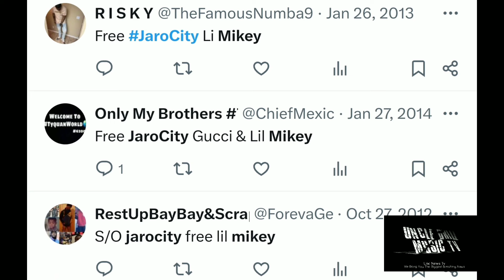Mikey the face of Jaro returns as Jaro City can takeover this summer with Fbg Butta & Fyb J Mane up